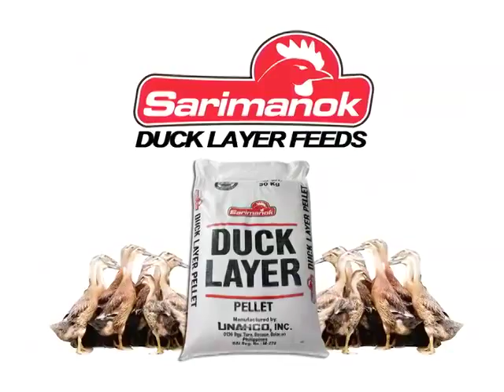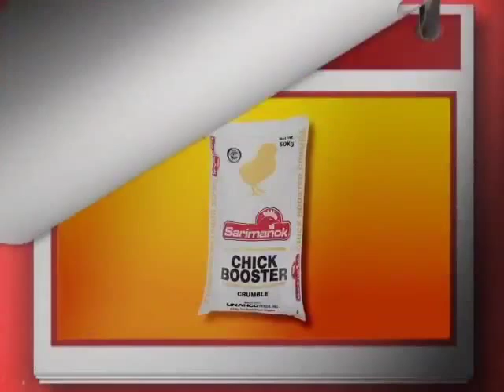SARIMANOK AGRITV S6 EP78 SEPT 20,2015